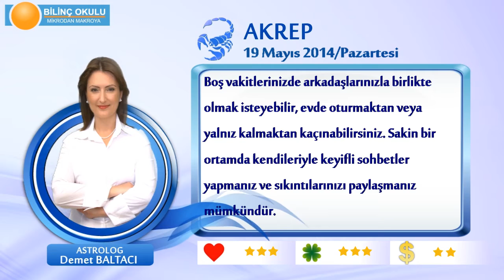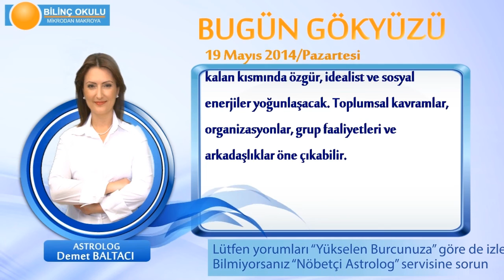AKREP Burcu, GÜNLÜK Astroloji Yorumu,19 MAYIS 2014, Astrolog DEMET BALTACI Bilinç Okulu